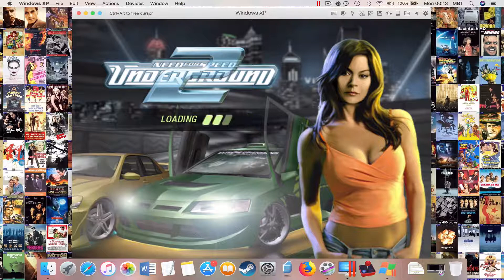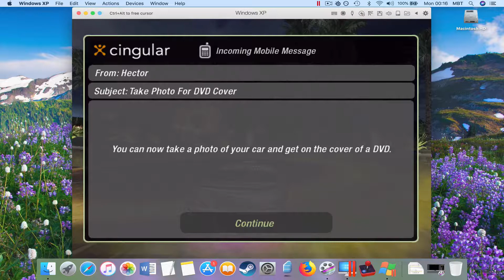#53 Need For Speed Underground 2: Speed Demons 3 & Modified to the Max DVD Covers (MAC)